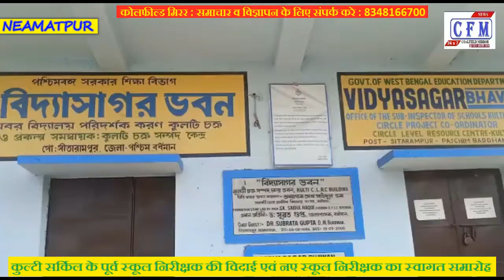CoalField MirroR : कुल्टी सर्किल के पूर्व एसआई की विदाई एवं नए का स्वागत समारोह